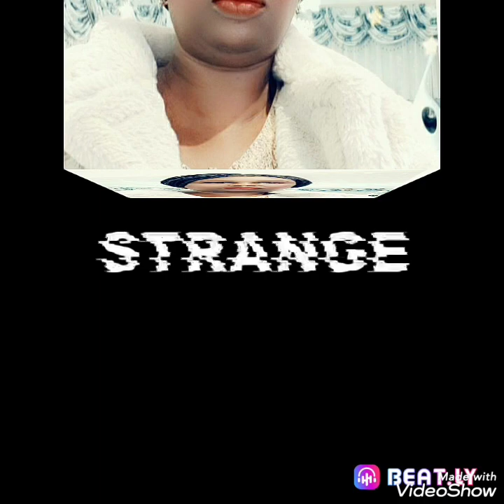AKUAL MALOU AKOU DENG with her uncle song 👌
beautiful song
AKOUAL MALOU AKOU DENG